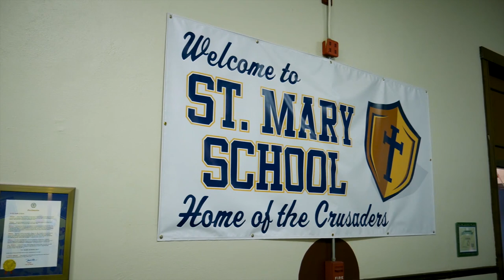St. Mary's: A Tradition of Excellence